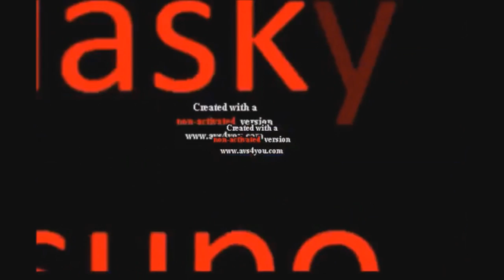KlaskyKlaskyKlaskyKlasky YTPMV Scan with ending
Requseted by Megan Woodmansee